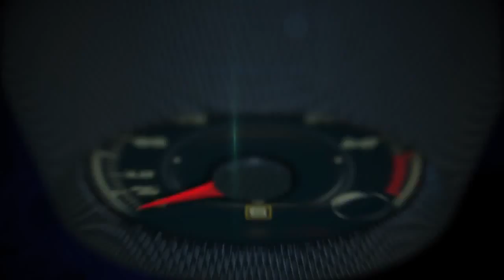Autos 0 60 Diesel cars take half of 2014 Top 10 Green Car Awards